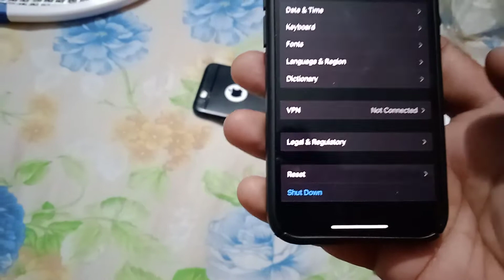how to turn off iPhone 12 mini